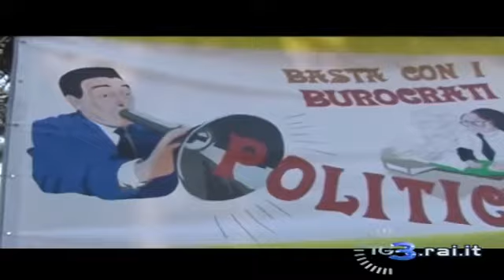Lazio, alla Pisana manifestazione di Coldiretti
Sit-in alla Regione Lazio "in difesa del made in Italy" con trattori e centinaia di imprenditori agricoli. E' arrivata anche "Rinascita", una mucca di razza frisona di tre anni di età, per pascolare tra le mura piu' sicure della Regione. Non un regalo ma una provocazione. L'iniziativa è degli allevatori della Coldiretti per denunciare che nelle attuali condizioni non sono neanche più in grado di garantire la sopravvivenza dei propri animali mentre continuano sprechi e inefficienze della pubblica amministrazione